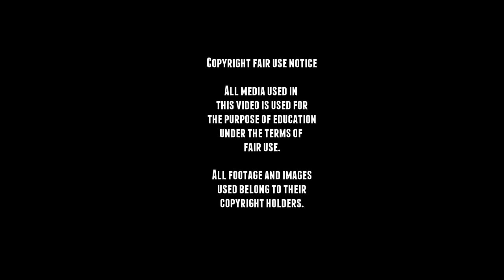WW2 Panzer 38(t) - LT vz. 38 - Panzerkampfwagen 38(t) - footage.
The Panzerkampfwagen 38(t), was a Czechoslovak-designed light tank used mainly by Germany during World War II.
In Czechoslovak service, it had the formal designation Lehký tank vzor 38 or  LT vz. 38 / LT-38.
A total of 1,400 were built by Czechoslovakia, and saw service during the early years of World War II until 1942 when the production stopped because it's main armament was deemed inadequate, the chassis of the Pz. 38(t) continued to be produced for the Marder III, and newly designed chassis was used for the Jagdpanzer 38, which used some of the Pz. 38 components.
The letter (t) stands for Tschechisch the German word for Czech, the Germans would do this for all captured tanks and vehicles.

■ Wikipedia
■ tanks-encyclopedia
■ preservedtanks
■ pantser.net